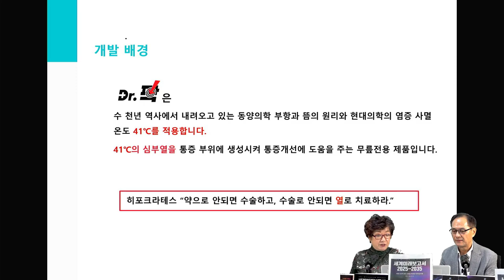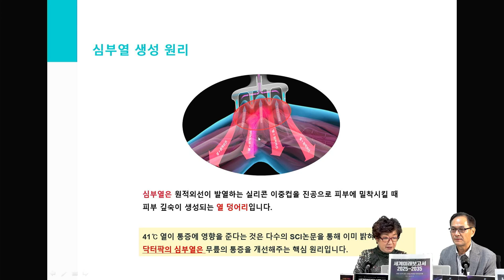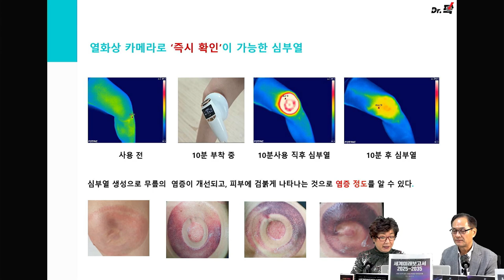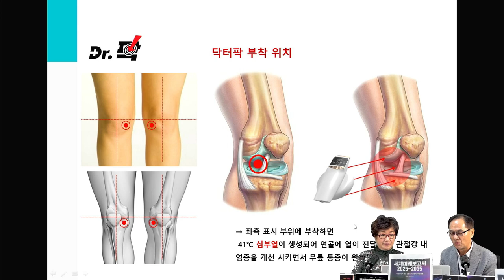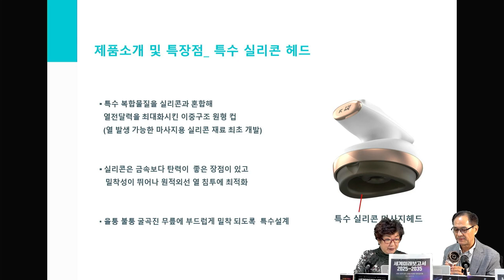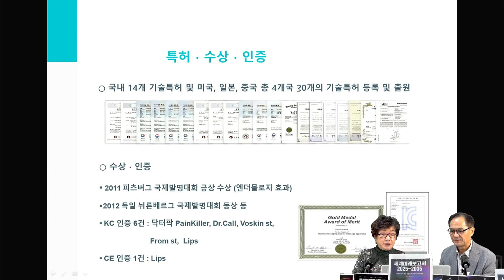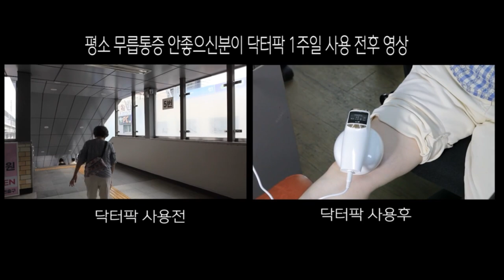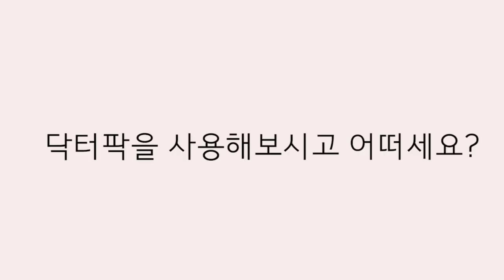닥터팍❗ 심부열 요법으로 무릎통증을 한번에❗ - 문의 02-578-7988 (출연: 더뉴보스킨 장태순 회장)